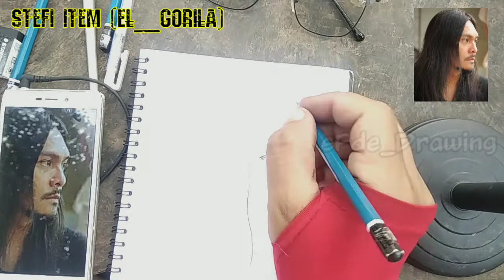STEVI ITEM EL GORILA ANGGOTA PREDIKSI - SKETCH REALISTIC - PENCIL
Halo teman-teman kali ini saya mencoba membuat Gambar sketsa realistic simple pakai pencil. dengan refrensi wajah dari salah satu anggota geng motor the prediksi, yang memiliki julukan EL GORILA (gondrong dari lahir) atau yang biasa di kenal sebagai STEVI ITEM, dan video kali ini saya beri judul STEVI ITEM EL GORILA ANGGOTA PREDIKSI - SKETCH REALISTIC - PENCIL

Mungkin banyak kekurangan dari hasil gambar saya, tapi saya berharap video ini bisa menghibur dan bermanfaat buat kalian yang menontonnya :)

Alat yang saya gunakan:
Kertas canson
Pensil mekanik 2b
Pensil 2b, 4b, 5b, 6b, 7b, 8b, 9b batangan
Penghapus mono zero
Penghapus derwent
Paper stump
Kuas

Jika ada pertanyaan silahkan tulis di kolom komentar ya teman-teman.